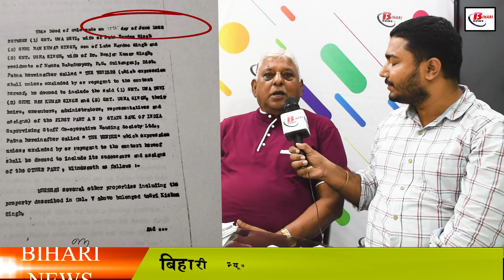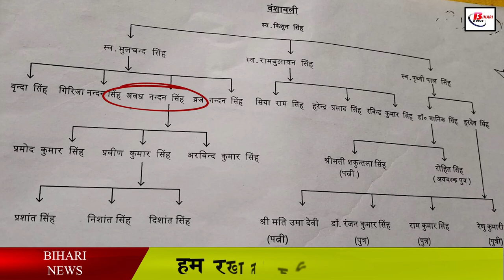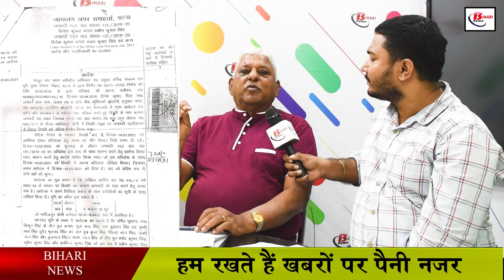अपनी ही जमीन के लिए दर-दर की ठोकरें खा रहे हैं SBI ऑफिसर्स कॉलोनी हनुमान नगर के लोग